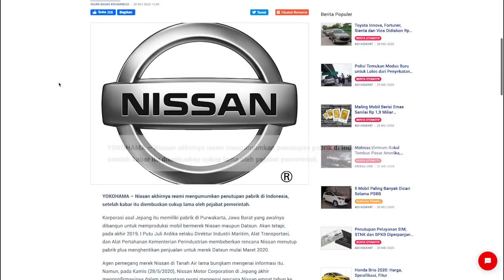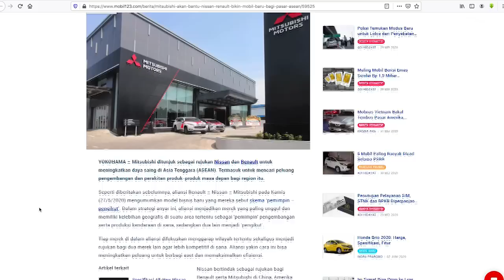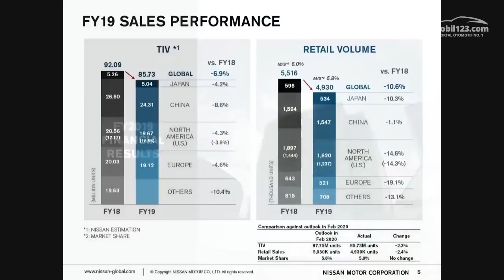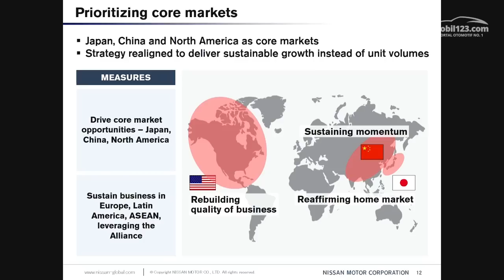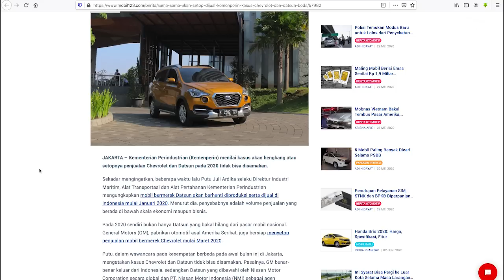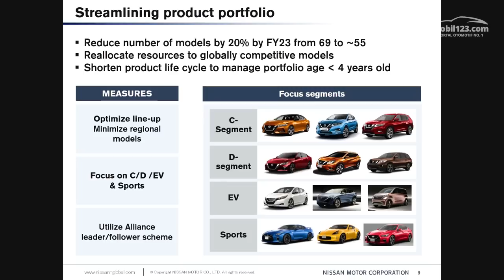Terbongkar! Fakta Sebenarnya di Balik Tutupnya Pabrik Nissan di Indonesia!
YOKOHAMA – Nissan akhirnya resmi mengumumkan penutupan pabrik di Indonesia, setelah kabar itu diembuskan cukup lama oleh pejabat pemerintah.

Korporasi asal Jepang itu memiliki pabrik di Purwakarta, Jawa Barat yang awalnya dibangun untuk memproduksi mobil bermerek Nissan maupun Datsun. Akan tetapi, pada akhir 2019, I Putu Juli Ardika selaku Direktur Industri Maritim, Alat Transportasi, dan Alat Pertahanan Kementerian Perindustrian membeberkan rencana Nissan menutup pabrik plus menghentikan penjualan untuk merek Datsun mulai Maret 2020.

Agen pemegang merek Nissan di Tanah Air lama bungkam mengenai informasi itu. Namun, pada Kamis (28/5/2020), Nissan Motor Corporation di Jepang akhir mengonfirmasinya dalam pernyataan resmi mengenai rencana Nissan empat tahun ke depan.

Jangan lupa, tinggalkan komen di kolom komentar agar kami bisa lebih baik lagi.